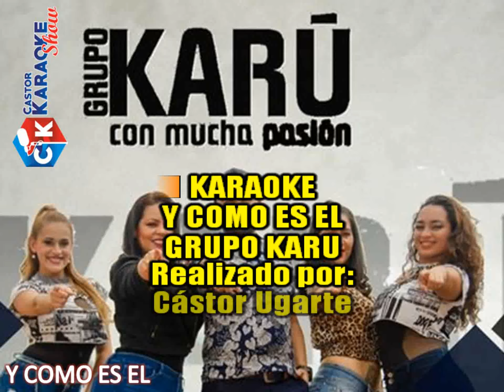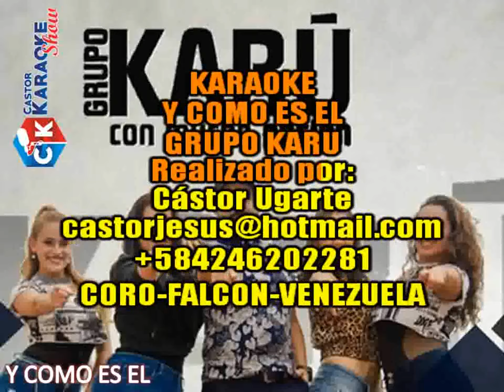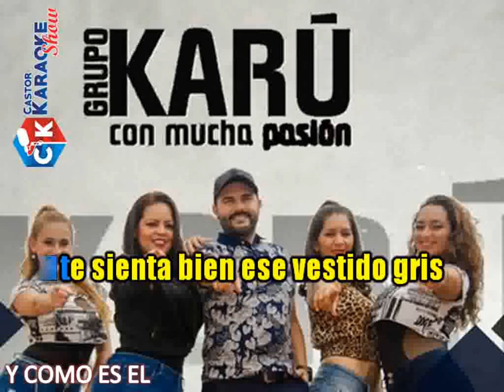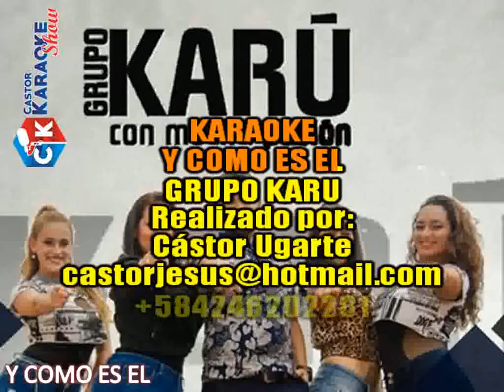karaoke y como es el grupo karu (OBSEQUIO)